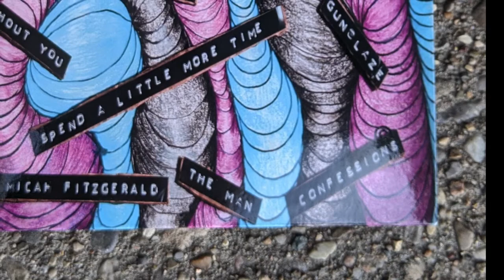MicahFitzGerald "TheMan" JustMySecondWind